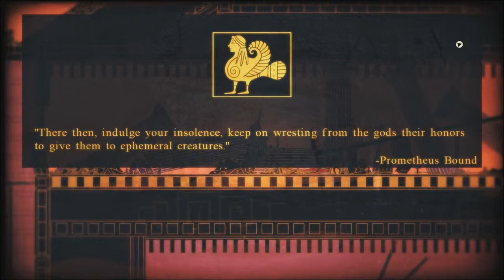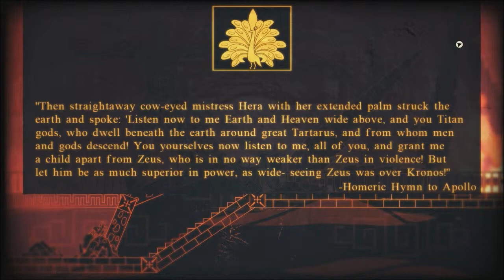Apotheon Part 12: Kicked out of heaven.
EDIT: YouTube ate my usual set of thumbnails so here's a terrible custom one until it gets fixed or permanently if it's just YouTube throgwing a fit.

Okay?
So we...
... got hit by Zeus' lightning
... fell from Olympus
... landed in a town filled with sharp debris
... are totally fine to just start kicking ass.

You can say that Zeus should've made sure we were dead first, but part of me thinks he has a good reason to assume we're dead by now.
Oh well, lets go kill his kids some more!

And never mind all the dead people and lost lives. It's part of the scenery, I guess.